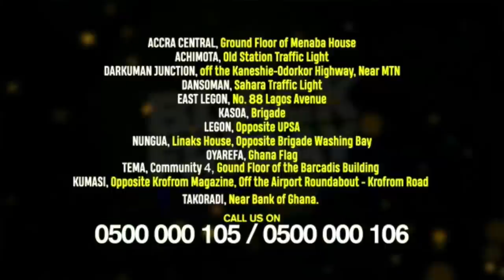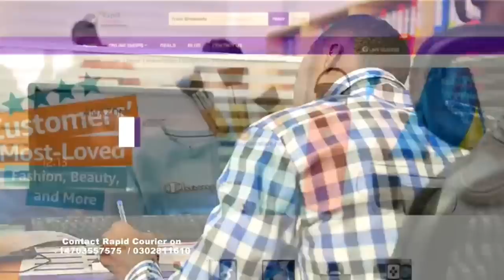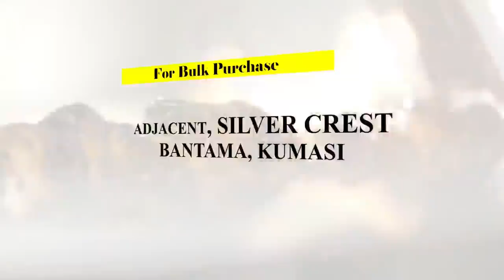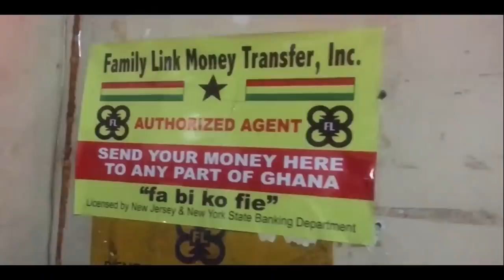Avraham Ben Moshe goes hard on Evangelist Agradaa,Evangelist Addai, sir john etc